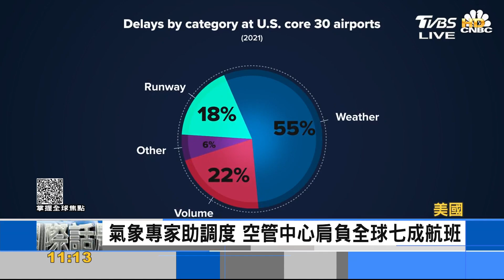旅遊旺季美航空業者卻減班 全怪人力.天氣｜FOCUS午間新聞 20220620